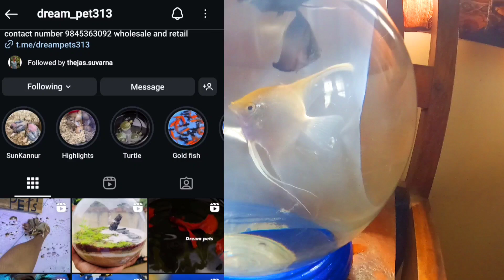Posa PLATINUM LONG FIN ANGEL And MONO ANGEL Meen Namma Setup G Kanthini || Tulu Vlog